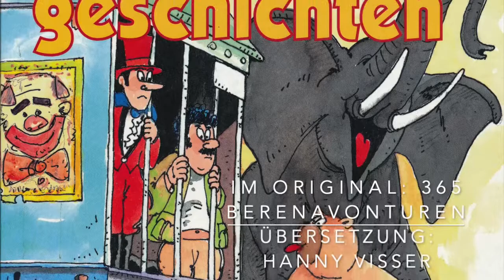366 Bärengeschichten - 11.-15. Juni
mit freundlicher Genehmigung von REBO PUBLISHERS, Noordwijkerhout - 366 Bärengeschichten (365 Berenavonturen) von Maan Jansen - deutschsprachige Ausgabe erschienen im Karl Müller Verlag 1995 - Original erschienen bei Rebo Productions 1994 - gelesen von Reiner Dubiel - ins Deutsche übersetzt von Hanny Visser - Illustrationen von Maan Jansen - heute 11.-15. Juni "Auf einem Ball laufen", "Bravo!", "Ein besonderes Gefährt", "Doch noch Fahrstunden?" und "Limonade aufs Gelingen!"